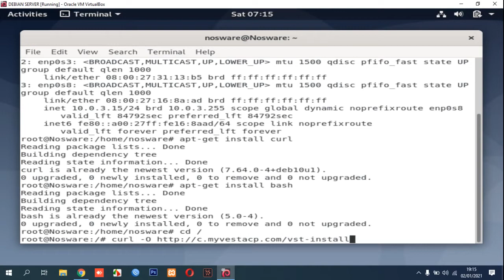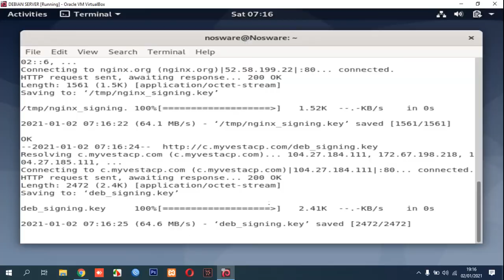Fix Control Panel Should Be Installed on Clean Server Debian MyVestaCp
This video will guide you how to fix problem "Control Panel Should Be Installed on Clean Server" that appear on Debian when install vestacp or myvestacp.